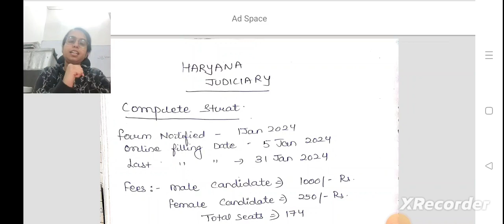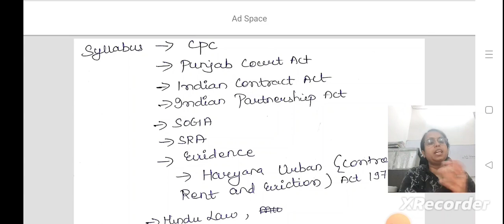|| Haryana Judiciary :- 2023-24 || Complete Strategy || Judiciary || HJS :-2024 || Kirti Ma'am ||